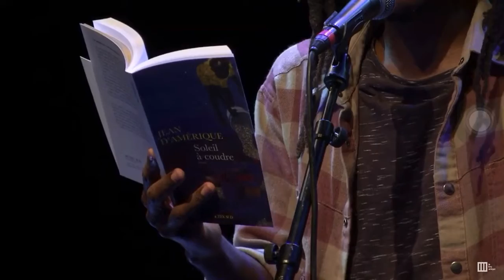Jean D’Amérique — Soleil à coudre (01)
Extrait d’une lecture musicale de « Soleil à coudre » (Actes Sud, 2021) au Lieu Unique (Nantes), dans le cadre de Poèmes en cavale, événement proposé par la Maison de la poésie de Nantes, en partenariat avec la Maison Julien Gracq.